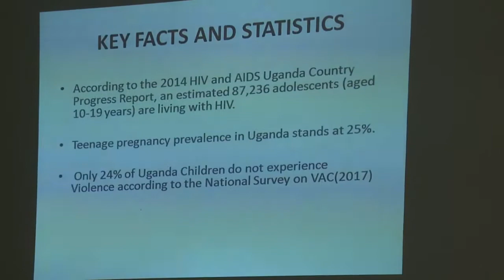UNATU AND MOES TRAINING IN LIRA